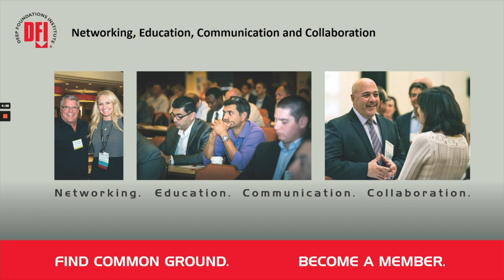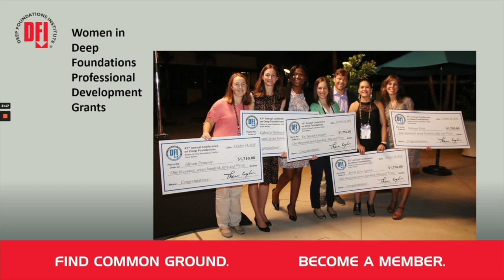Morgan's Mentors Episode 7: Sina Javankhoshdel, Ph.D.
We’re baaack. And we’re moving the needle farther than ever. For the first episode of 2023, Sina Javankhoshdel, Ph.D., P.E., of Rocscience, talked with us about his path from civil engineering research to software development and a couple of the people that were instrumental on his journey. We also talked about the human judgment necessary for using software tools in engineering analysis as well as what engineers should be prepared for with coming AI technology (hint: it’s already here and it’s here to stay).

Contents of this video:
0:00 Intro
0:19 Welcome
25:47 Sponsor
28:03 Wrap up